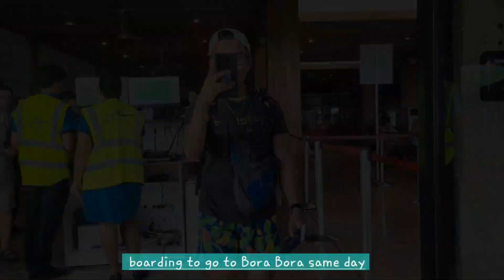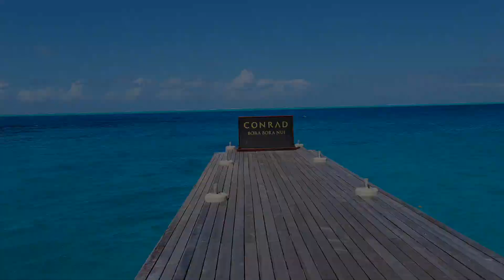LAX to PPT to BoraBora to Conrad Bora Bora Nui